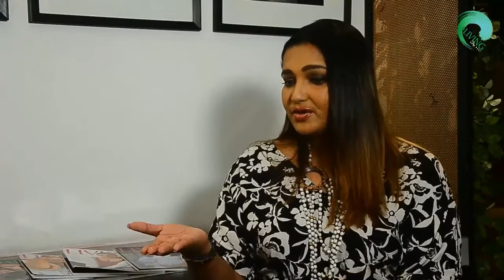WE'VE GOT THE SCOOP!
Living's got all your favourite celebrities answering some of our burning questions and it's about to get real!